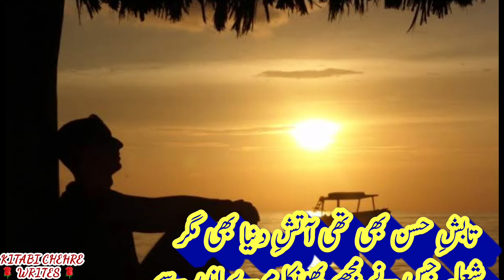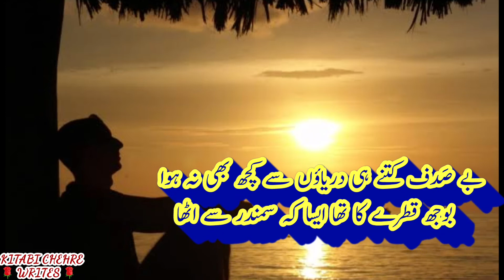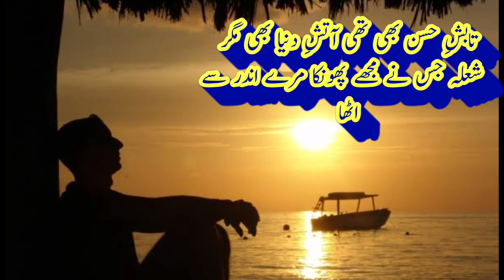DERD E DIL BHI GHAM E DORAAN KE BARABER SE By Mustafa Zaidi | Urdu Ghazal | Heart Touching status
Your Quarries :

Sad poetry
Urdu Hindi poetry love
Golden Urdu Hindi poetry
Romantic poetry
Romantic poetry on love
Romantic 2 line poetry
Best Urdu Romantic poetry
Romantic poetry in Urdu images
Romantic poetry for Husbandwife
poetry in Urdu
poetry in 2 lines
poetry about friendships
bewafa poetry
Ghazal poetry in Urdu
Ghazal sad

                                Ghazal

Derd E Dil bhi Gham e doran ke barabar se utha
aag derya main lagi aor dhuaan Ghar se utha

tabsh e husn bhi thi aatish e dunya bhi magar
shola jis ne mujahy phoonka mere Ander se utha

Kisi mausam ki faqeeron ko zarurat na rahi
aag bhi abr bhi tufaan bhi Sagar se utha

Chand se shikva b lub hun kh sulaya kyon tha
maain kh khursheed e jahan taab ki thokar se utha